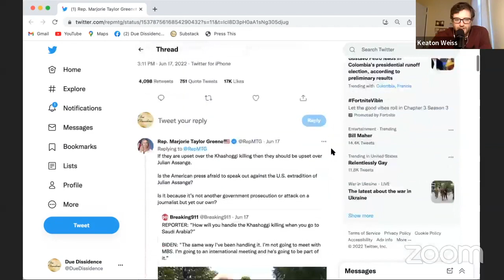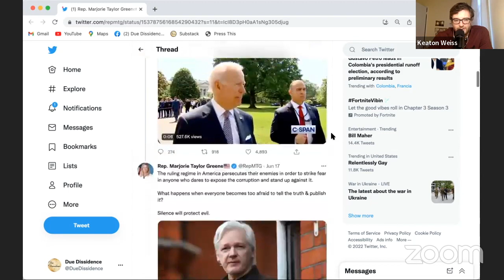Marjorie Taylor Greene Tweets Support For Julian Assange After Britain Approves Extradition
The first Congressperson to express support for Julian Assange after his extradition to the US was approved by the British Government was Marjorie Taylor Greene.

Photos: Getty, AP